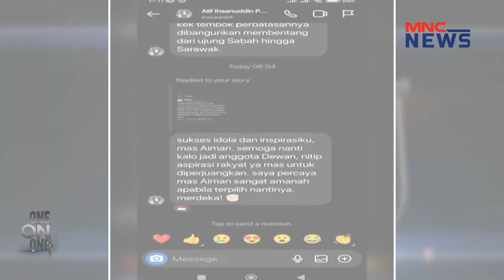Jalan Perjuangan Jurnalis di Politik